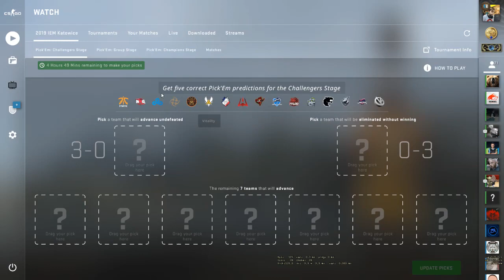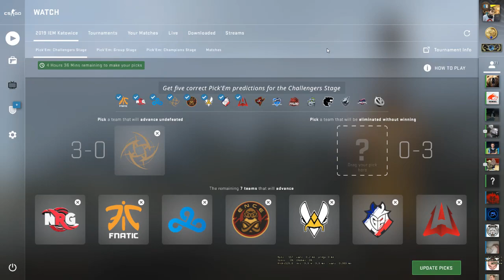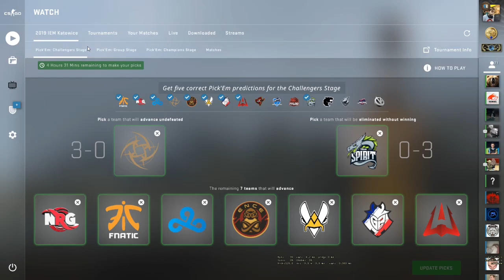kGR Pick'Em challenger stage predictions Katowice Major 2019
Pick'Em challenger stage at IEM Katowice Major 2019